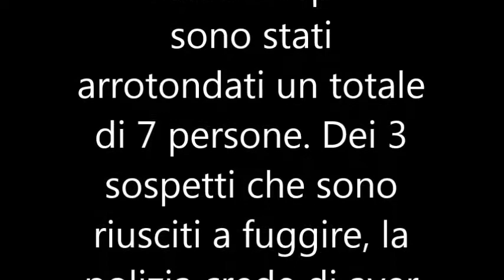Pesaro PU Marche Italia